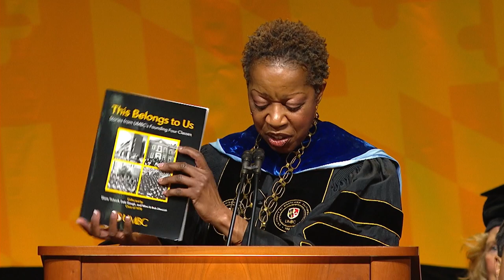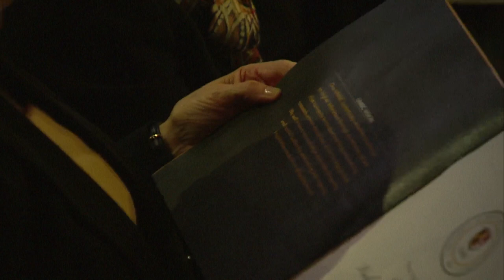Presidential Inaugural Address by UMBC President Valerie Sheares Ashby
Valerie Sheares Ashby began as the sixth president of UMBC on August 1, 2022. The first woman to serve in this role, she also holds a faculty appointment in UMBC’s Department of Chemistry and Biochemistry. Sheares Ashby joined UMBC from Duke University, where she had served since 2015 as dean of the Trinity College of Arts & Sciences. She received her B.A. and Ph.D. degrees in chemistry from the University of North Carolina at Chapel Hill and completed postdoctoral research at Johannes Gutenberg Universität Mainz in Germany as a National Science Foundation Postdoctoral Fellow and NATO Postdoctoral Fellow.
Read the transcript of her full speech and find more information about the Inauguration of President Valerie Sheares Ashby